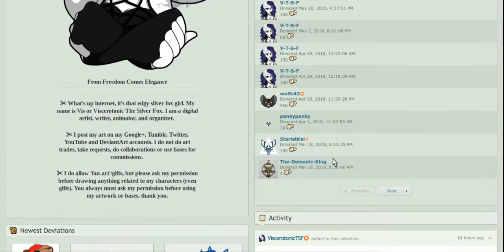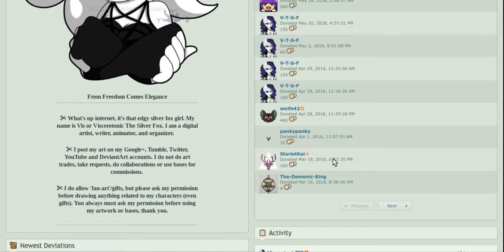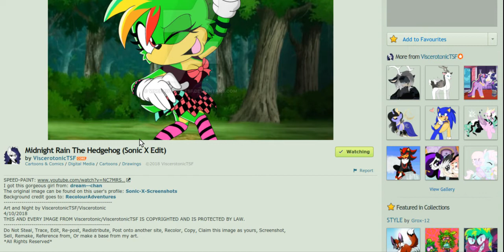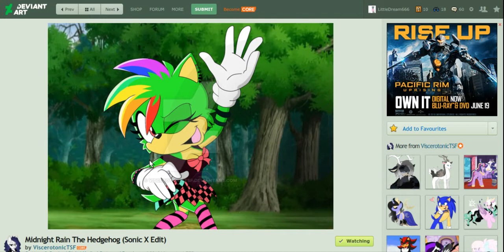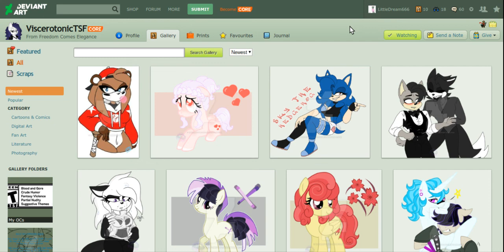Critique on ViscerotonicTSF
~Please don't go witch hunt anymore mention in this video. This is all my opioion~

I know i might get some hate or have a few people understand why I'm making this video. I genuouly want to make this has unbias as possible and not make this a rant. I am only pointing out things that I noticed that she could do better with her art. Her art is still good and the lineart is amazing.